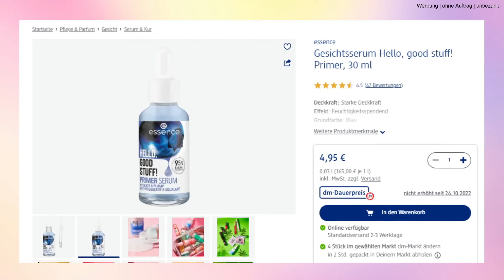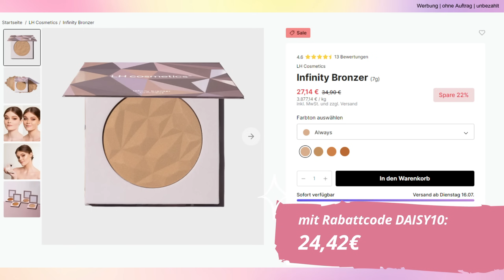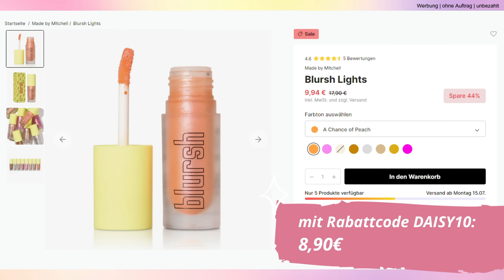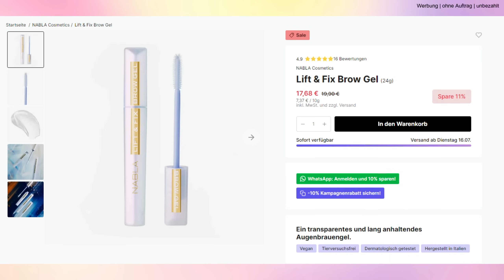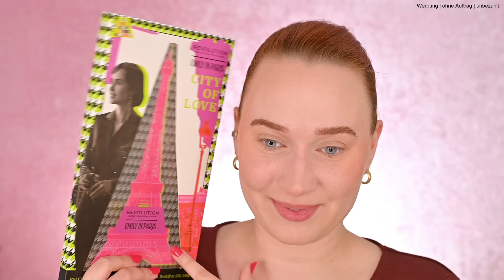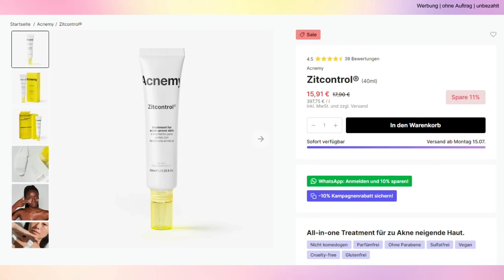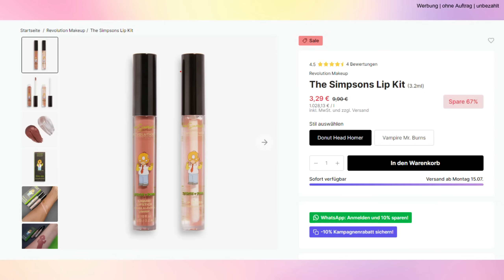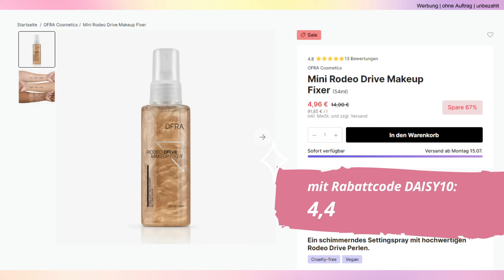Neuheiten, Favoriten, Limited Editions | MEGA SALE PRODUKTE im TEST 🍀😍 | LikeADaisyInSpring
Heute habe ich anlässlich des Purish Geburtstagssale ein Schminki mit einigen spannenden Produkten für euch. Hinterlasst mir auf jeden Fall euer Feedback und eine Bewertung zum Video.  😚🌸

🥳XXL BIRTHDAY SALE🥳 Purish feiert Geburtstag mit bis zu 70% in den verschiedenen Kategorien.

VERLOSUNG (des erwähnten Produkts) Regel gut lesen
💜 Schreibe einen Kommentar Satz unter dieses Video mit dem Wort "Sommerstimmung"
💜 Der Versand erfolgt nur deutschlandweit (aufgrund der Versandkosten) und unversichert. Für Verlust oder Beschädigung übernehme ich keine Haftung.
💜 GewinnerIn wird am 16.8.24 per Zufallsgenerator gezogen. Ich schreibe euch dann an und ihr müsst euch innerhalb von 48 Stunden melden, sonst lose ich neu aus.
💜 YouTube steht in keiner Verbindung zu diesem Gewinnspiel
💜 Der Rechtsweg ist ausgeschlossen. Keine Barauszahlung. Alle Änderungen behalte ich mir vor.